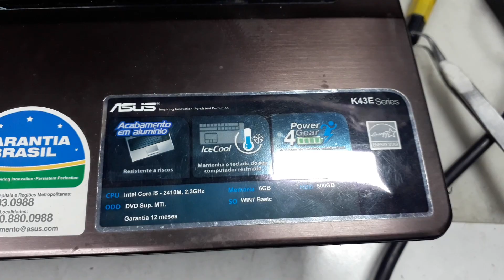COMO TROCAR TECLADO NOTBOOK ASUS K43E V592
OLA , SE INSCREVAM   CANAL NOVO590 VIDEOS COM PLAY LIST (( BREVE TODOS OS VIDEOS AO VIVO )) ,  SE TIVEREM DÚVIDAS COMENTEM RESPONDO RÁPIDO   , DICAS FÁCEIS SOBRE COMO CONSERTAR SEU NOTBOOK , PC GAMES , FONTES REAL, PROCESSADORES INTEL AMD  FM2 ETC .  SERVIDORES, MAC PRÓ, MONITORES, E TUDO SOBRE  ELETRONICA EM GERAL
 VEJAM AS PLAY LIST  + - 600 VIDEOS RÁPIDOS